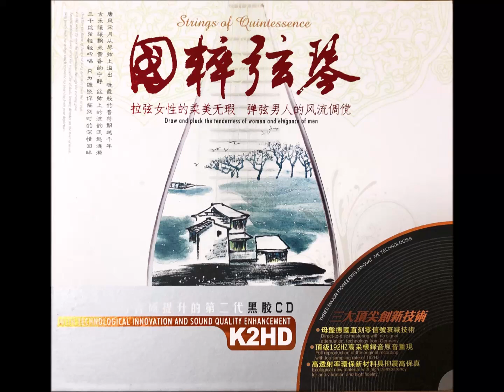国粹弦琴 Strings of Quintessence (Disc 2) 1 hour long Chinese Classical Music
国粹弦琴 Strings of Quintessence

Disc 2

Song #1 父亲的草原母亲的河（马头琴）
Song #2 枉凝眉（古筝）
Song #3 玉树临风（古琴）
Song #4 二泉映月（二胡）
Song #5 达玛花（马头琴）
Song #6 梁祝（二胡）
Song #7 烛影摇红（二胡）
Song #8 鸥鹭忘机（古琴）
Song #9 鸿雁（马头琴）
Song #10 旱天雷（二胡）
Song #11 出水莲（古筝）
Song #12 甜蜜蜜（古筝）
Song #13 乌兰巴托之夜（马头琴）

Song #1 Father’s Grassland and Mother’s River (Matouqin - Morin Khuur)
Song #2 For the Perfect Couple (Guzheng - Zheng zither)
Song #3 Graceful (Gu Qin - Qin zither)
Song #4 The Moon Reflected on the Er-quan Spring (Erhu - Southern Fiddle)
Song #5 Flower Dahma (Matouqin - Morin Khuur)
Song #6 Butterfly Lovers (Erhu - Southern Fiddle)
Song #7 Flickering Light of a Candle (Erhu - Southern Fiddle)
Song #8 Without Deception and Trickery (Gu Qin - Qin zither)
Song #9 Swan Goose (Matouqin - Morin Khuur)
Song #10 Thunder in Drought (Erhu - Southern Fiddle)
Song #11 Lotus Flowers Appear Over Water (Guzheng - Zheng zither)
Song #12 Sweet on You (Guzheng - Zheng zither)
Song #13 Night of Ulan Bator (Matouqin - Morin Khuur)